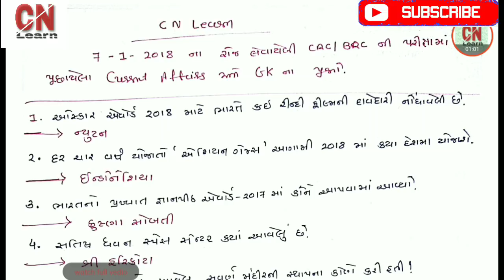letest current affairs questions asked in exams 2018 || GK and current affairs in Gujarati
જાન્યુઆરી ૨૦૧૮ મા CRC/BRC ની પરીક્ષા માં પૂછાયેલા વિવિધ current affairs and GK ના પ્રશ્નો

        ✓aavnara vedios NI mahiti mate Whatsaapp group ma aa number add Karo

      ✓ watch our vedios for Revenue Talati exam preparation and police constable study material 2018 useful for all upcoming government exams in Gujarat:-

[and BEST OF LUCK]
      ||CnLearn||